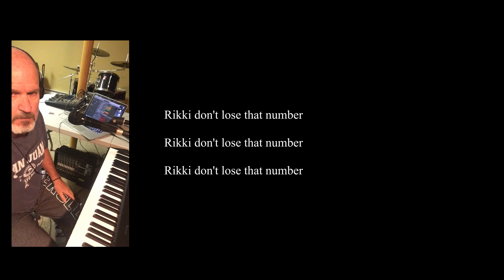Rikki Don't Lose that Number - Steely Dan Cover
Steely Dan's Rikki Don't Lose that Number from the 1974 album, Pretzel Logic with my good friend Dave Hoch on Keyboards